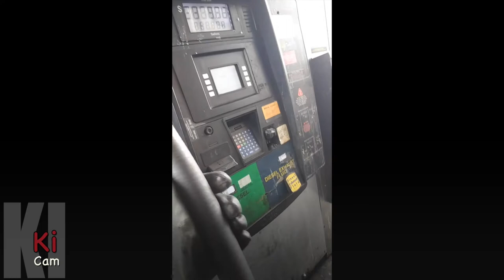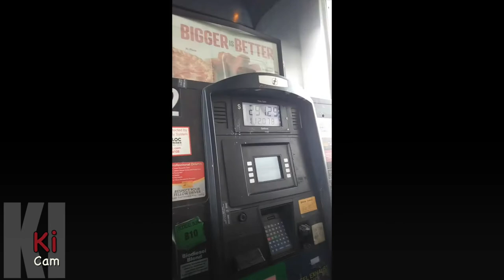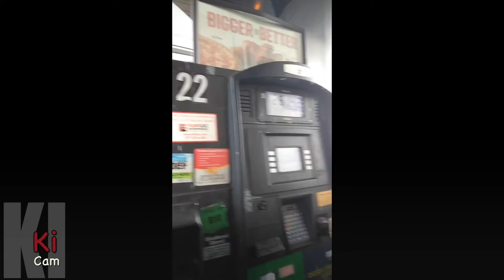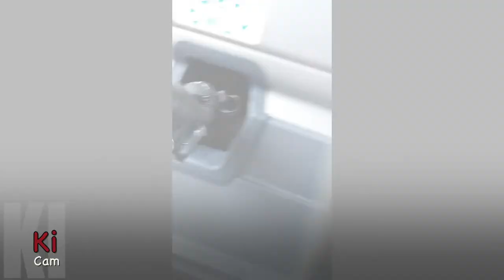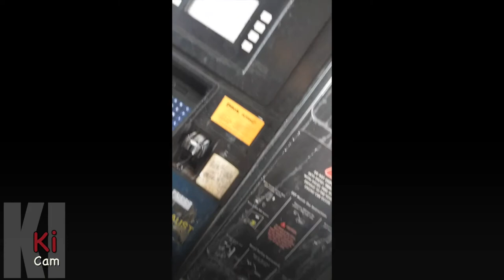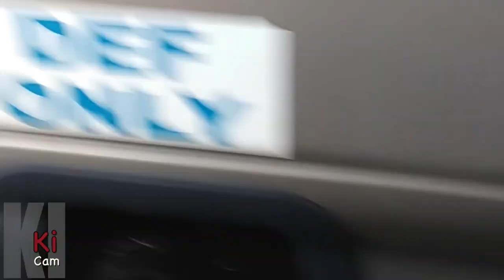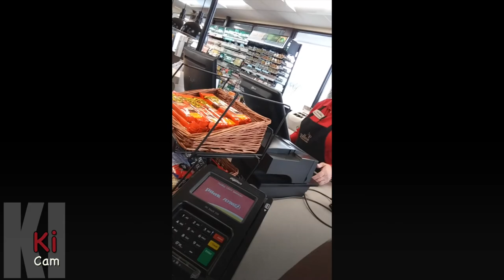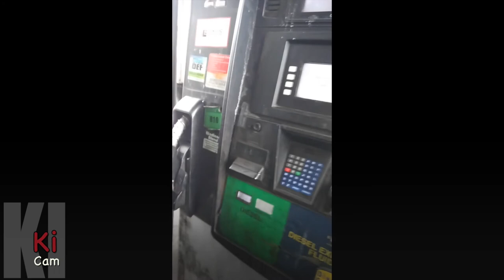Truck Driver pumps fuel in Amarillo Texas